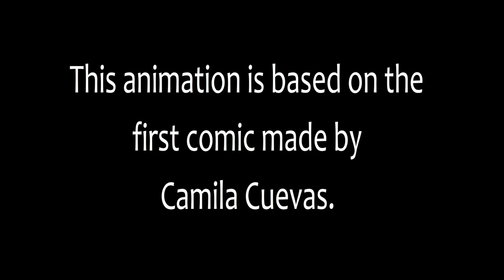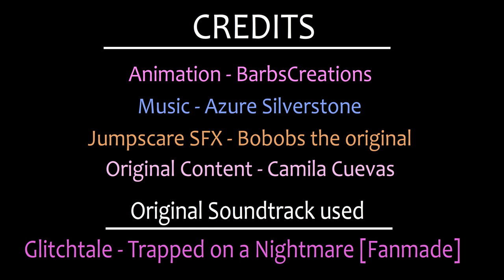Glitchtale | Bete Noire's Awakening (Fan Animation)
It took about 3 months (on and off), but finishing this was worth it. I’ll be posting speed animations soon :)

I hope this is up to par with the original comic. I tried my best with my understanding of it lol. Lemme know what you guys think!

Oh, and Happy (early) Glitchtale Anniversary :3

| Credits |

(I couldn't find the tumblr post, sry lol but it should say "Bete Noire's Awakening")